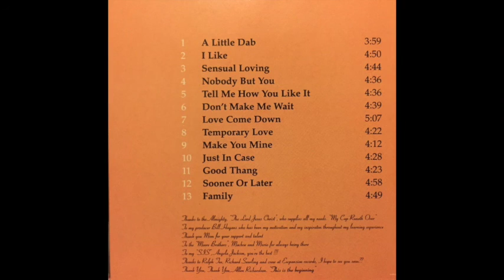Make You Mine (1995) Nicole Jackson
expansion1995